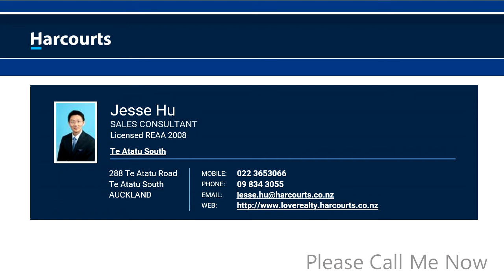4144 Great North Rd